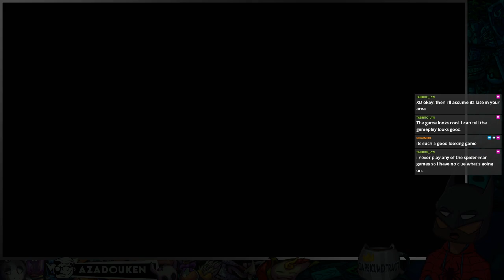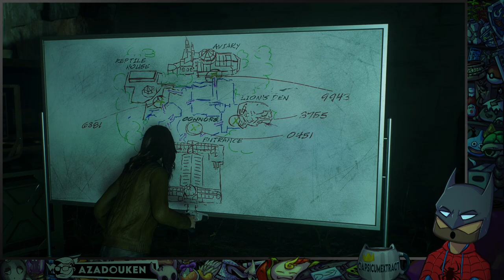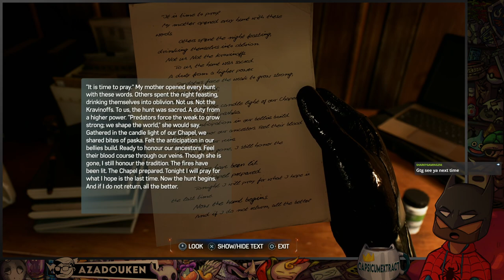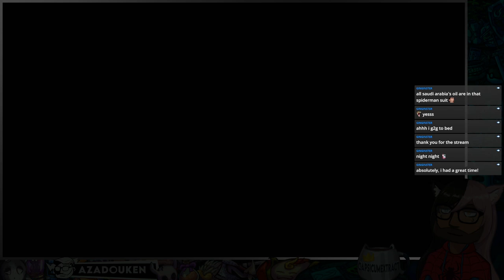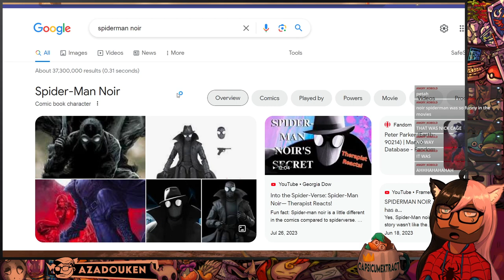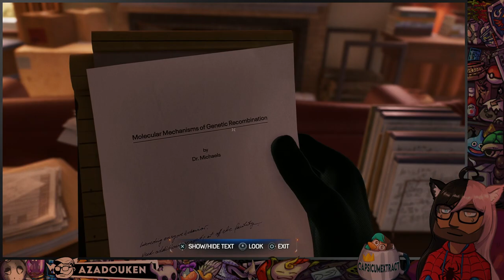Spider-Dudes 2 | Pt.3 - 2023-10-20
▶ Game: Spider-Man 2 (PS5)
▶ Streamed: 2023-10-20